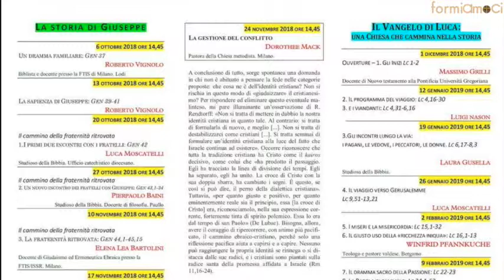GIANPAOLO ANDERLINI - UN DRAMMA FAMILIARE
Oggi concludiamo l'introduzione alla Genesi e ai suoi protagonisti invitando i nostri iscritti a percorrere il cammino della storia di Giuseppe, che appunto conclude il testo di Genesi, con la playlist che si aprirà quando vi collegherete al video integrale da cui abbiamo tratto lo stralcio di oggi; alla fine del nostro video rimanderemo anche ad un altro video che è l'introduzione alla lettura narrativa e alla sua interpretazione al medesimo racconto fatto dal biblista Andrè Wenin (l'intero corso sulla storia di Giuseppe lo si può acquistare dal sito del monastero di Bose).